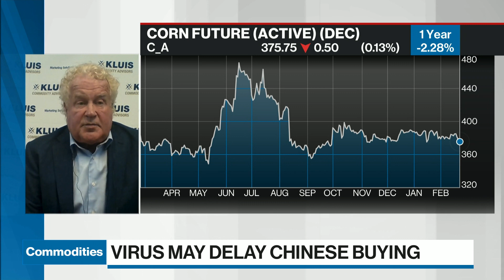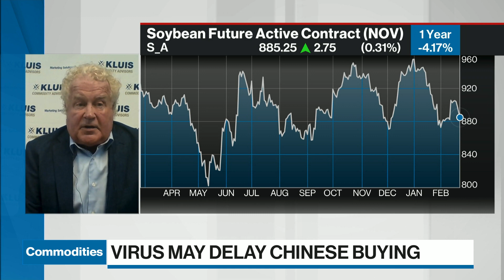Coronavirus is taking a toll on China's food demand: Kluis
Al Kluis, Managing Director, Kluis Commodity Advisors discusses the impact of coronavirus on U.S. farm exports.